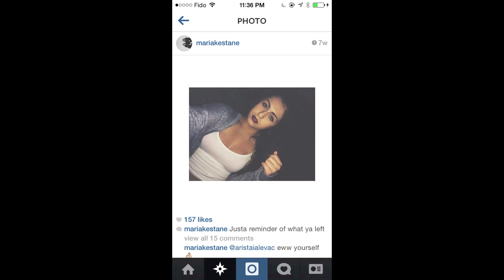Happy 14th Birthday Maria!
This is a birthday video i made for my sisters 14th birthday
(sorry for poor quality, i didn't have time to film with the nicer camera)